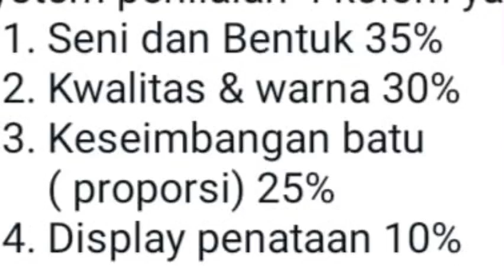PENJURIAN LOMBA SUZEIKI PIALA PRESIDEN TDK MENGGUNAKAN KRITERIA ATURAN DARI ORGANISASINYA SENDIRI